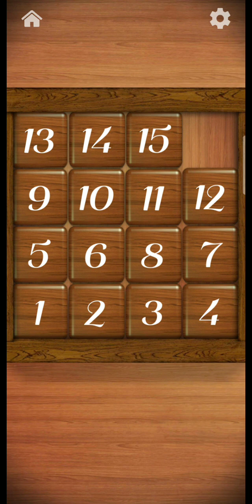Misterious number puzzle